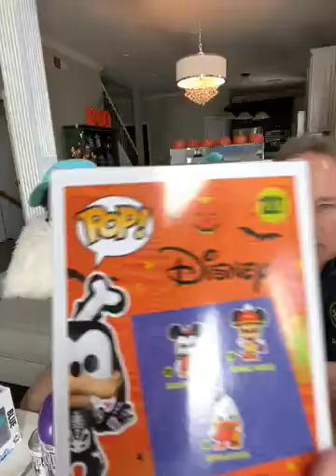John-N-Dad Show Halloween 3 Liter Maleficient